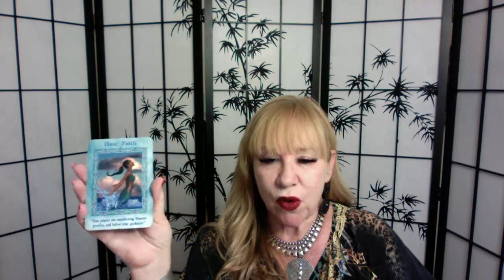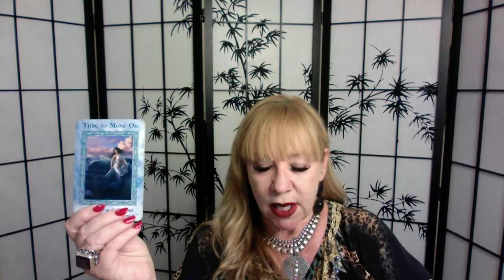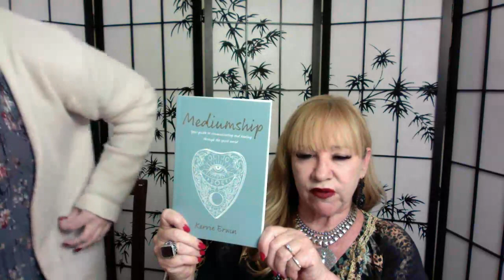Psychic Medium Kerrie Erwin Live 19th May 2021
Experience an evening of LIVE readings with one of Australia’s Best Psychic Medium
Ask questions about your Future, Love Life, Career, Finances, Romance, Relationships, Kerrie will relay messages from the other side from your loved ones or friends that have passed over.
It’s FREE no strings attached, just add yourself to the event on Facebook Page "Kerrie Erwin: Public Figure" and tick going or interested and you will receive a friendly reminder an hour before the Live show starts.